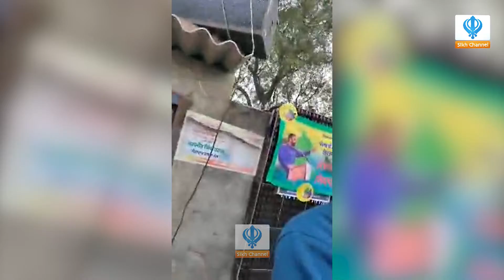ਲੱਖੇ ਸਿਧਾਣੇ ਦੀ ਸਪੋਟ ਵਿੱਚ ਆਈ ਨਵਜੋਤ ਕੋਰ ਲੰਬੀ ਮੋੜ ਹਲਕੇ ਦੇ ਘਰ ਘਰ ਜਾ ਕੇ ਕਰ ਰਹੀ ਪ੍ਰਚਾਰ